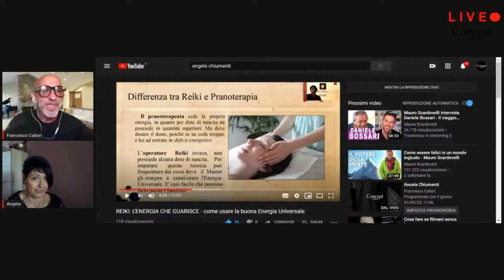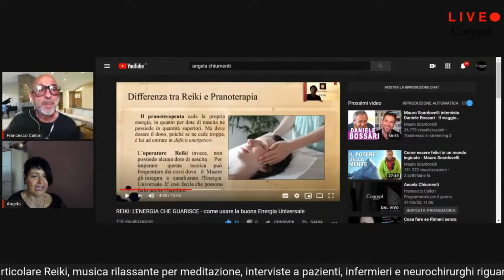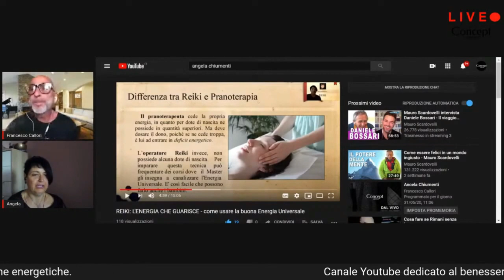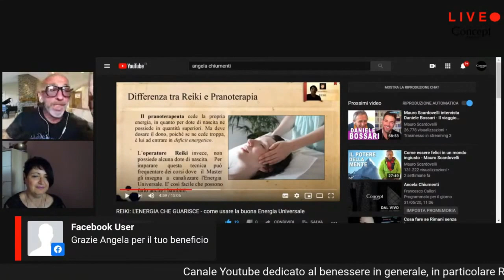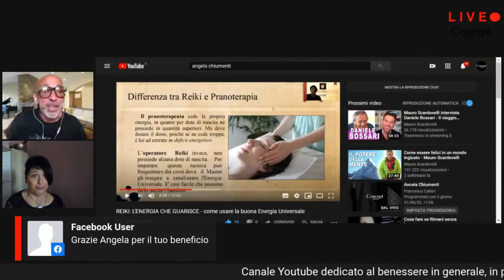Oggi parliamo di Reiki in Ospedale con Angela Chiumenti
Canale Youtube di Angela Chiumenti dedicato al benessere in generale, in particolare Reiki, musica rilassante per meditazione, interviste a pazienti, infermieri e neurochirurghi riguardanti tecniche energetiche.

Vado in diretta usando StreamYard! Prima di lasciare un commento, concedi l'autorizzazione a StreamYard per vedere il tuo nome su